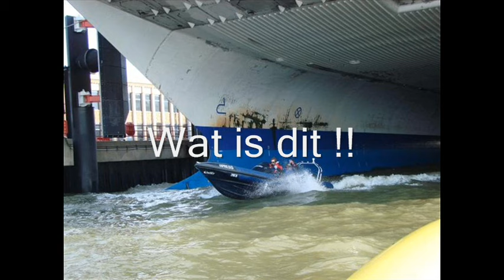Osprey Lynx 26 - Sportbotenforum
Hans Grapperhaus Sportbotenforum